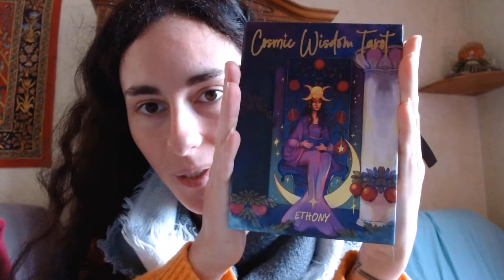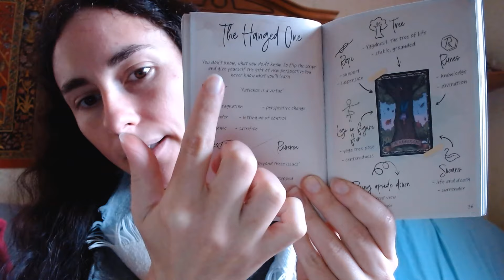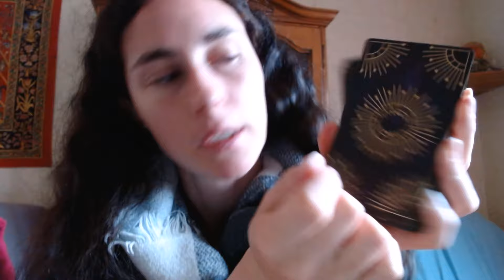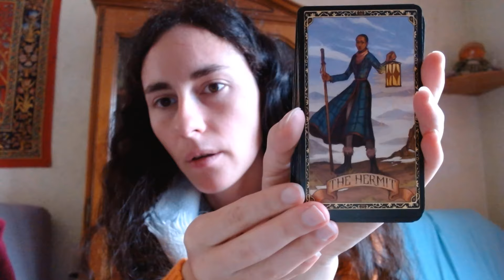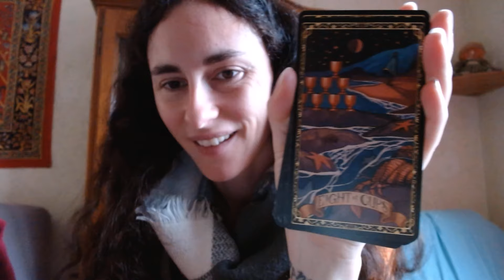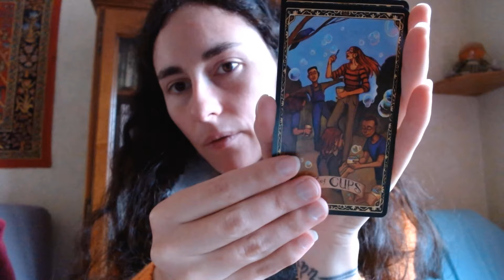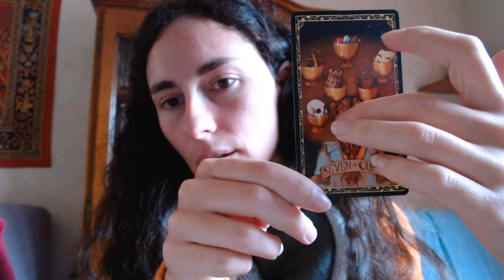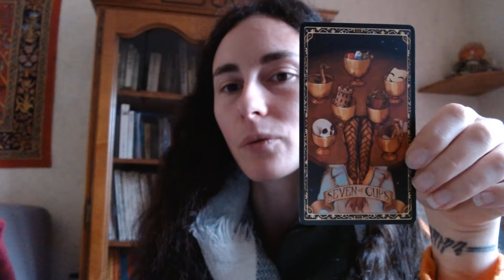Cosmic Wisdom tarot, un livret original ! ( review )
Ce tarot coloré basé sur le rider waite smith est particulièrement adapté pour une lecture intuitive telle que celle décrite par Denise Roussel dans son livre " tarot psychologique."

Dimensions des cartes: 12,5 cm de haut sur 7,5 cm de large

RETROUVEZ-MOI:
♡ dans mon groupe Facebook de pratique " apprendre à tirer les cartes en 31 jours" qui reprend le titre de mon livre